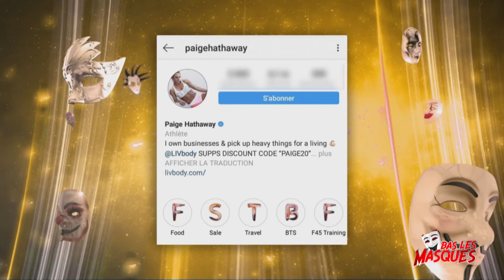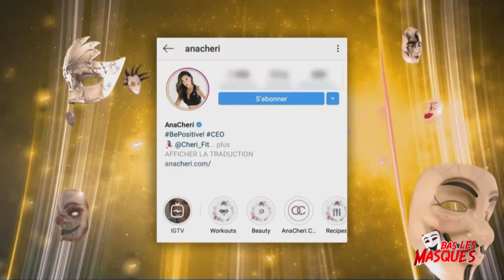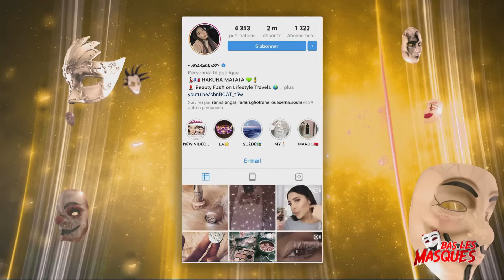Bas Les Masques S01 Episode 17 27-02-2019 Partie 01